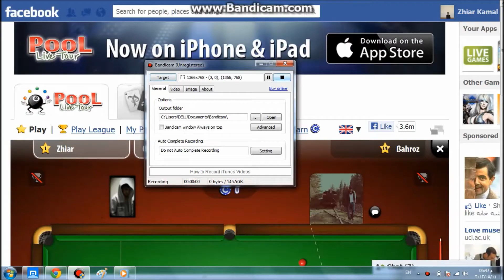PLT Awat Kamal Vs BAhroz Mhamad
Awat Kamal VS bahroz Mhamad